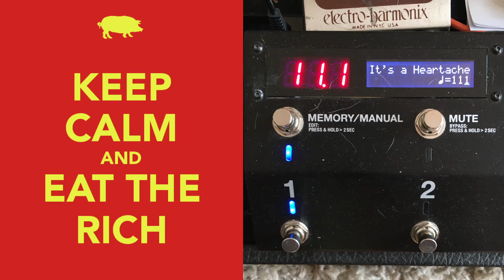"It's A Heartache" - Bonnie Tyler - 2021-11-01 Random Soundcheck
Bonnie Tyler, it ain't right, and it ain't wise.